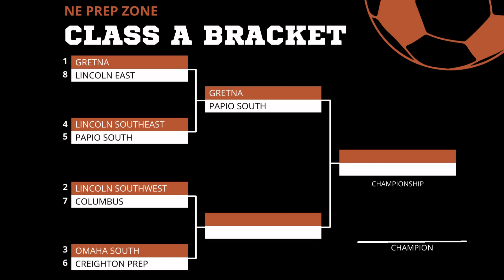Nebraska high school boys soccer state tournament bracket, Monday update 2